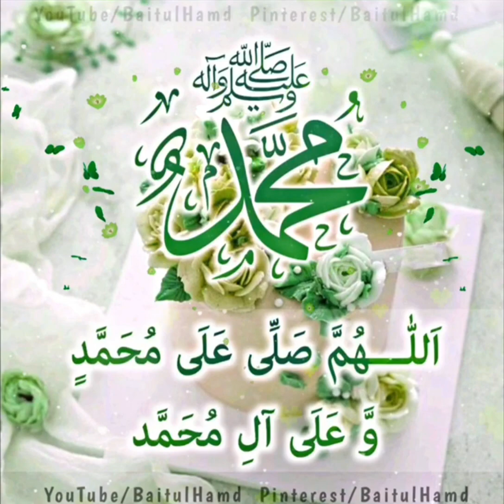Don't Forget Recite Durood Every Time|Durud Aur Pul-Siraat Hadees:At-Tabrani Al-Mu'jam Al-Kabir : 39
_*Durood Aur Pul-Siraat Ka Safar // [ HaditH : At-Tabrani Al-Mu'jam Al-Kabir : 39 Sahih ]*_
*💚 اَللّهُمَّ صَلِّ عَلَى مُحَمّدٍ وَّ عَلَى آلِ مُحَمَّد 💚*

*💚 Allahumma Salli Ala Muhammad Wa A'la Aali Muhammad ﷺ*

_*🍃 HaditH :-* Rasool Allah ﷺ  Ne Farmaya ! Maine Apne Ek Ummati Ko Dekha Jo Pul-Siraat Par Kabhi Ghaseet Kar Chal Raha thah, Aur Kabhi Ghutnon Ke Bal Chal Raha thah, itne Mein Woh Durood Shareef Aaya Jo Usne Mujh Par Bheja thah, Usne ( Durood Ne ) Usey Khada Kar Diya Yaha Tak Keh Usney Pul-Siraat Ko Paar Kar Diya_

_*🍂 حدیث :-* رسول اللّٰه ﷺ نے فرمایا ! میں نے اپنے ایک اُمّتی کو دیکھا جو پل صراط پر کبھی گھسٹ کر چل رہا تھا اور کبھی گھٹنوں کے بل چل رہا تھا، اتنے میں وہ درودِ شریف آیا جو اس نے مجھ پر بھیجا تھا، اُس نے اُسے کھڑا کر دیا یہاں تک کہ اُس نے پل صراط کو پار کر لیا_